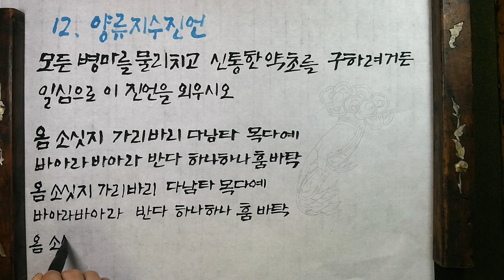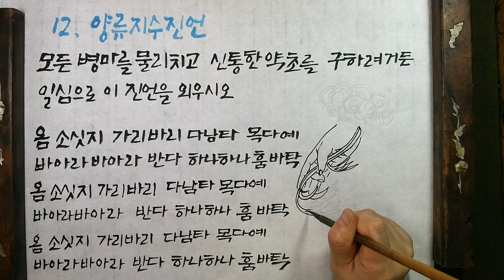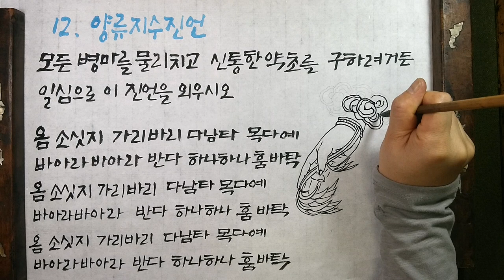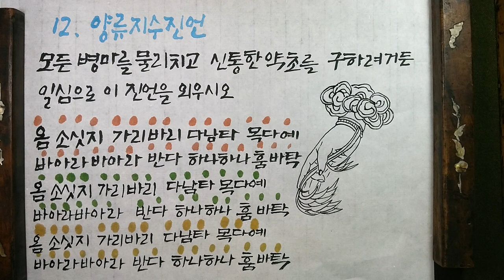아주좋은 약을 구하고 질병을 이겨내려면 / 병마를 물리치고 신통한 약초를 구하는 진언 / 관세음보살 양류지수 진언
관세음보살 양류지수 진언(觀世音普薩 揚柳枝手眞言)
옴 소싯지 가리바리 다남타 목다예 바아라 바아라 반다 하나하나 훔 바탁 / Om susitdhi karvartanamta muktaye vajra vajra vandha hanahana humphat
마음으로 손모양을 보거나 그리면서 일상생활에서 늘 암송하시오.
몸으로는 바른 자세를 취하고, 입으로는 진언을 외우면서, 마음으로는 그 소리를 놓치지 않고 듣습니다.